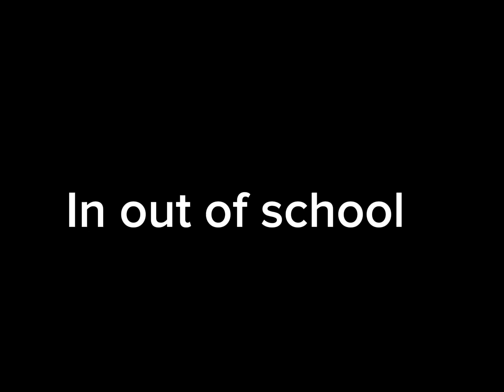Cat memes school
milena_randomyt